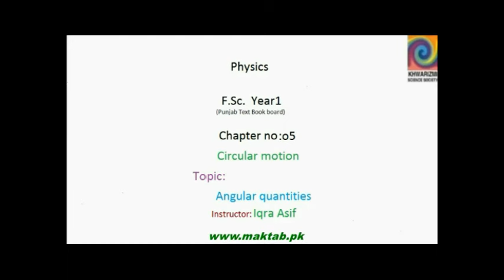FSc Physics Book1, CH 5, LEC 7: Angular Quantities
This video lecture from Circular Motion  (F.Sc. first year physics) covers The explanation of Linear and Angular quantities, their advantages and different areas of application of Linear and Angular quantities. Find more e-learning material and educational video lectures in Urdu at maktab.pk. These videos are free to use for promotional and commercial purpose by keeping the credits to Maktab.